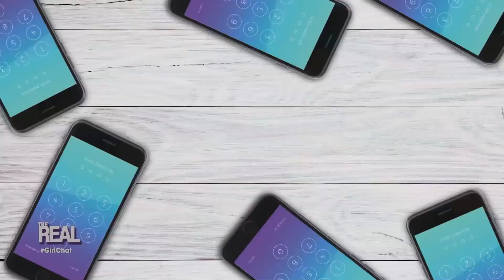[Full Episode] Once a Cheater Always a Cheater?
If a cheatear cheats once are they more likely to do it again? Loni Love, Jeannie Mai, Tamera Mowry-Housley and Adrienne Houghton sound off on the issue and share some personal experience on the topic.